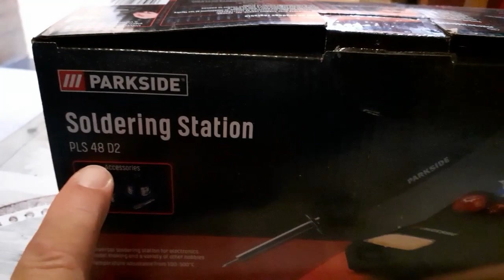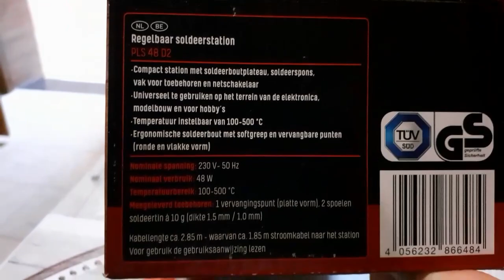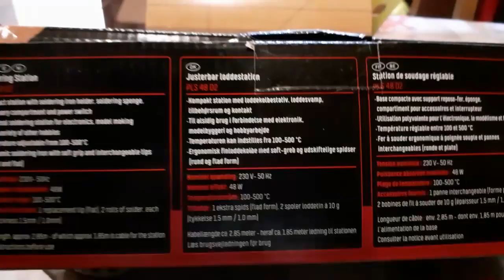Mon premier fer a souder parkside PLS 48 d2 Parkside--merci Au Phil du bois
Résumé du fer à souder Parkside PLS 48 D2 :
Points forts :

Prix abordable : Le fer à souder Parkside PLS 48 D2 est l'un des fers à souder les plus abordables du marché, ce qui en fait un excellent choix pour les débutants ou les bricoleurs occasionnels.
Puissance de 48 W : La puissance de 48 W est suffisante pour la plupart des travaux de soudure courants, tels que la réparation de circuits électroniques ou la création de bijoux.
Température réglable : La température est réglable de 100 à 500 °C, ce qui permet de l'adapter à différents types de soudure.
Pannes interchangeables : Le fer à souder est livré avec deux pannes interchangeables, une ronde et une plate, ce qui permet de l'utiliser pour une variété de tâches.
Compact et léger : Le fer à souder est compact et léger, ce qui le rend facile à utiliser et à transporter.
Points faibles :

Pas de contrôle de la température numérique : La température est réglée à l'aide d'un bouton rotatif, ce qui n'est pas aussi précis qu'un contrôle numérique.
Manque de fonctionnalités : Le fer à souder n'a pas certaines fonctionnalités que l'on trouve sur des modèles plus chers, telles qu'un arrêt automatique ou un indicateur LED de température.
Qualité moyenne : La qualité de construction est moyenne, ce qui signifie que le fer à souder peut ne pas durer aussi longtemps que des modèles plus chers.
En résumé, le fer à souder Parkside PLS 48 D2 est un bon choix pour les débutants ou les bricoleurs occasionnels qui recherchent un modèle abordable et facile à utiliser. Cependant, il n'est pas doté de toutes les fonctionnalités que l'on trouve sur des modèles plus chers et sa qualité de construction est moyenne.

Voici quelques autres points à prendre en compte avant d'acheter le fer à souder Parkside PLS 48 D2 :

Votre niveau d'expérience en soudure : Si vous êtes un débutant, le PLS 48 D2 est un bon choix pour commencer. Cependant, si vous êtes un soudeur plus expérimenté, vous voudrez peut-être un modèle avec plus de fonctionnalités.
Le type de soudure que vous allez faire : Le PLS 48 D2 est adapté à la plupart des travaux de soudure courants. Cependant, si vous avez besoin d'un fer à souder pour des tâches plus spécialisées, vous voudrez peut-être un modèle plus puissant ou avec des fonctionnalités spécifiques.
Votre budget : Le PLS 48 D2 est l'un des fers à souder les plus abordables du marché. Cependant, si vous avez un budget plus important, vous pouvez trouver des modèles avec plus de fonctionnalités et une meilleure qualité de construction.